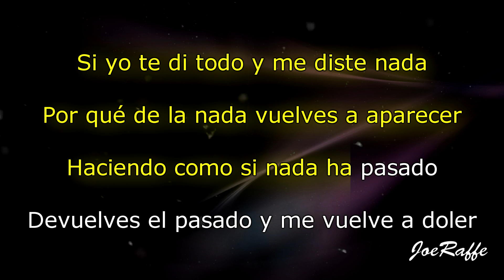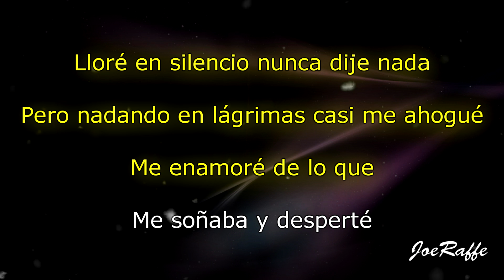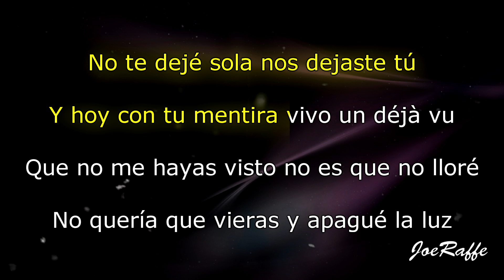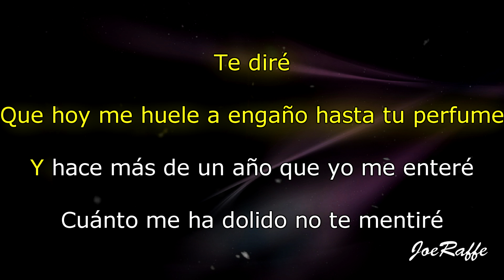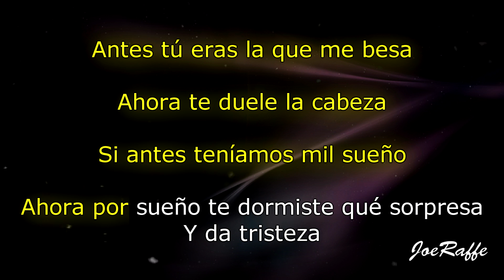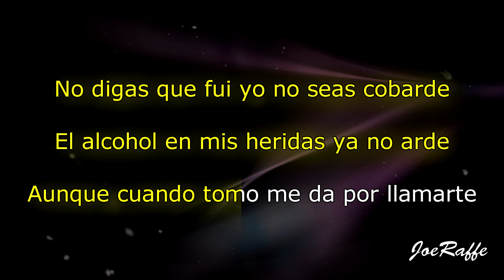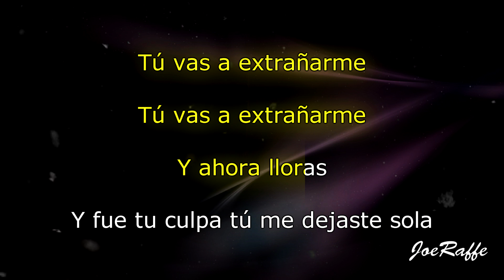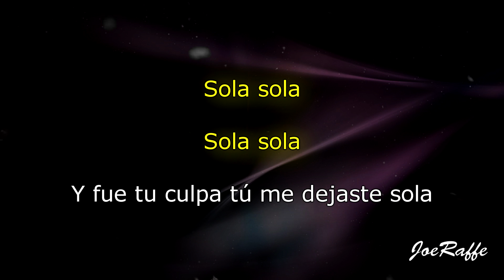Cali Y El Dandee, Danna Paola - Nada (Karaoke)